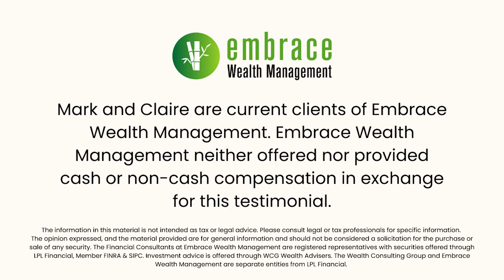Transforming Lives: Mark & Claire's Journey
Mark and Claire share their inspiring journey from financial stress to feeling confident about their future. With the help of Kim at Embrace Wealth Management, they set up Trusts and Wills and built a long-term financial strategy for their family’s future.

They learned:
✔️ How to manage their money effectively
✔️ Proven strategies to protect their family’s future
✔️ Practical steps to achieve their financial goals

Thanks to Kim’s personalized approach, Mark & Claire now have:
✨ A secure financial plan for their three children
✨ A brighter future filled with peace of mind

This video is for YOU if you’re interested in:
✅ Estate planning
✅ Organizing your family finances
✅ Making your money work for you

Get Inspired & Take Control!
See how Embrace Wealth Management can create a customized financial plan for YOU, just like Mark & Claire!

👉 Ready to take charge of your finances? Contact Embrace Wealth Management today